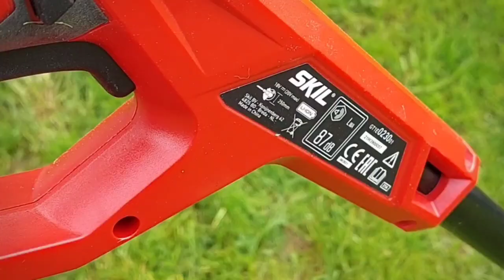Skil 0230 line trimmer unboxing and test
Testing the 0230 Skil line trimmer. works with 20v skil battery.